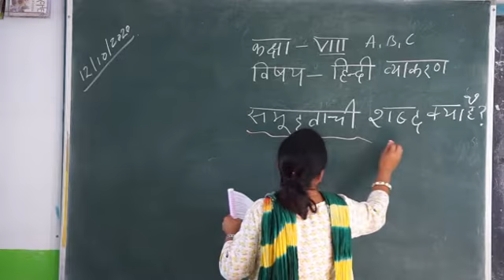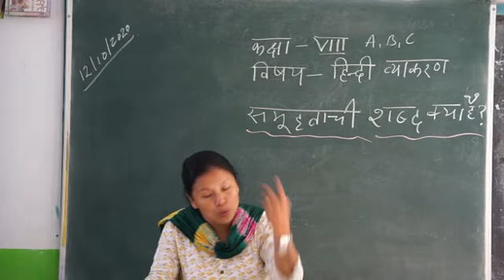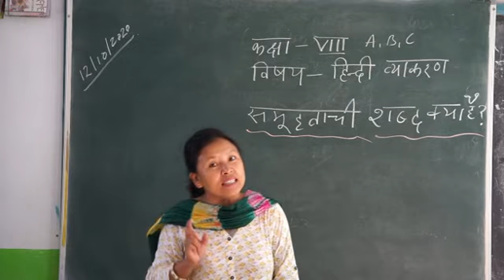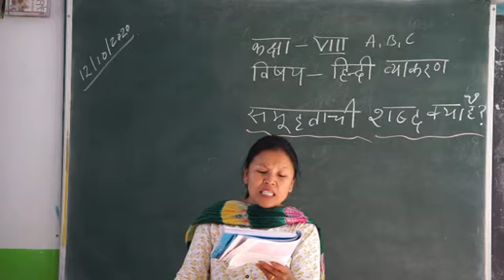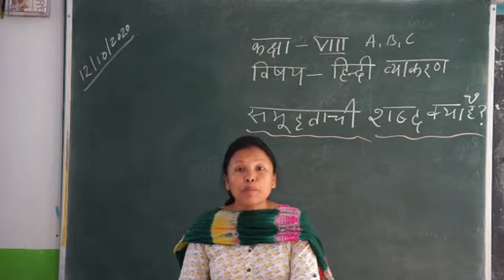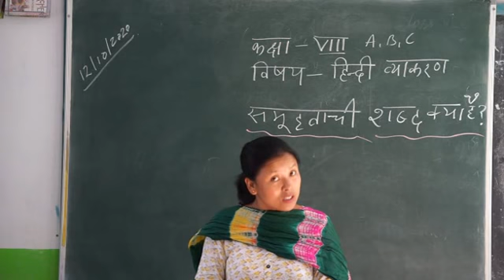कक्षा 8 हिंदी द्वितीय भाषा हिंदी व्याकरण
M/s Kesang Ongmu Bhutia